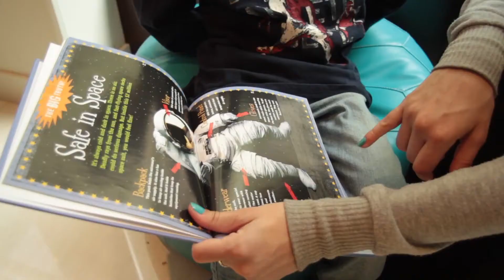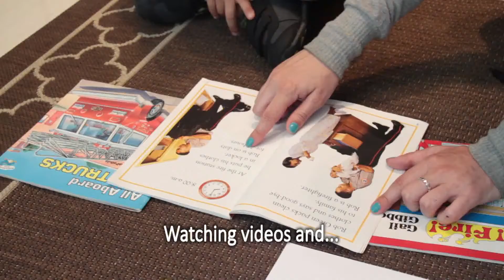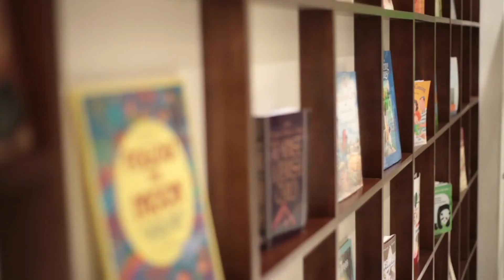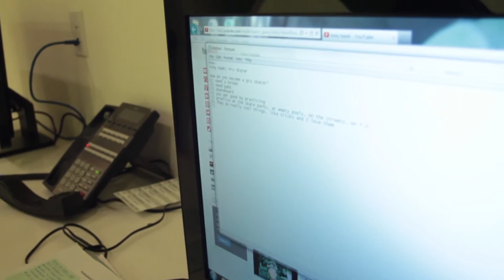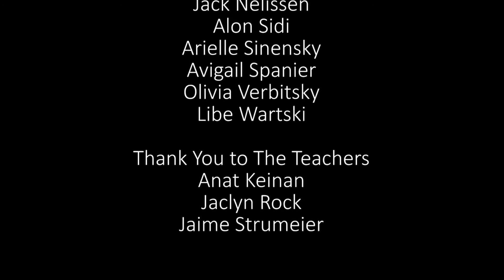PreK Research Project 2013